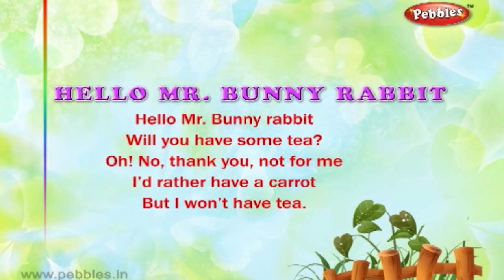Bunny Rabbit | Nursery Rhymes With Lyrics | Nursery Poems | 3D Nursery Rhymes For Children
Pebbles present, Hello Mr Bunny Rabbit 3D Nursery Rhymes with Lyrics For Kids. Nursery Poems in 3D Animation.

Nursery Songs,
Animal Sounds

3D Nursery Rhymes Vol 1 Contains the Following Rhymes
1) Five Little Soldiers
2) Wee Willie Winkie
3) Little Jack Horner
4) Johny Johny
5) My Band
6) Jack & Jill
7) Hot Cross Buns
8) One Two Buckle My Shoe
9) After a Bath
10) Little Bo Peep
11) Christmas Bells
12) Hickory Dickory Dock
13) Engine Number Nine
14) Little Miss Muffet
15) London Bridge
16) Ding Dong Bell
17) Number Rhyme
18) Baa Baa Black Sheep
19) The Clock
20) Ring A Ring A Roses
21) Yankee Doodle
22) Teddy Bear
23) Rock A Bye Baby
24) Lolly Pop
25) Me An Apple
26) Tooth Brush
27) Humpty Dumpty
28) Two Little Dicky Birds
29) Goosey Goosey Gander
30) I Am A Little Teapot
31) The Dog Says
32) To Market
33) Pussy Cat
34) Rain Rain Go Away
35) Mummy's Gone To London
36) Twinkle Twinkle
37) Chubby Cheeks
38) Mickey Mouse
39) Mary Had A Little Lamb
40) Simple Simon

3D Nursery Rhymes Vol 2 Contains the Following Rhymes
1) ABCDEFG
2) Bits of Paper
3) I Have a Pretty Dolly
4) I Hear Thunder
5) Kites Kites
6) Ninny Nanny Netticoat
7) Puff A Train
8) Quick Quick Quick
9) Six Little Ducks
10) Up In The Dark Sky
11) Violin Violin
12) Way Up In The Apple Tree
13) Zebra
14) We Are Indians
15) The Dog Says
16) Old MacDonald
17) Lucy Locket
18) Tom The Pipers Son
19) Bend Bend
20) Pit Pat Well A Day
21) Rat A Tat
22) My Jack In The Box
23) Bubbles
24) Donkey Donkey
25) Mr Bunny Rabbit
26) Elly The Elephant
27) Up Up Up
28) Yellow Yellow
29) Jingle Bells
30) Clap Your Hands
31) Cobbler Cobbler
32) Are You Sleeping
33) Dip Dip Dip
34) Pat A Cake
35) Mistress Mary
36) Ten Little Fingers
37) Look Look
38) Where Do You Come From
39) Row Row
40) Incy Wincy Spider

3D Nursery Rhymes Vol 3 Contains the Following Rhymes
1) My Red Balloon
2) Round and Round
3) Xmas Tree Very Pretty
4) The Sun Shines
5) Where Are You Going
6) Quick Quack Quick
7) Hop a Little Jump a Little
8) Knock Knock Knock
9) Mix a Pan Cake
10) One Little Two Little
11) Here We Go Round
12) The Sounds That I Can Hear
13) The Action I Can Do
14) Vans Vans Vans
15) Ten Little Firemen
16) Look At The Moon
17) Neddy Had Nine Teddies
18) Miss Molly
19) Rub a Dub Dub
20) Jaggi The Joker
21) Kangaroo Oh Kangaroo
22) The "G" Song
23) Family
24) Prayer
25) The Cat
26) See Saw
27) Washing Day
28) What Can I Do
29) Knock At The Door
30) Bells
31) Old Mother Hubard
32) Hey Diddle Diddle
33) Diwali
34) Daffy Dilly
35) Rabbits Rabbits
36) George Porgie
37) Little Little Monkeys
38) Good Morning Miss
39) Doctor Foster
40) Lady Bird